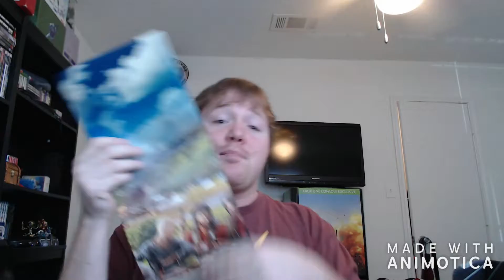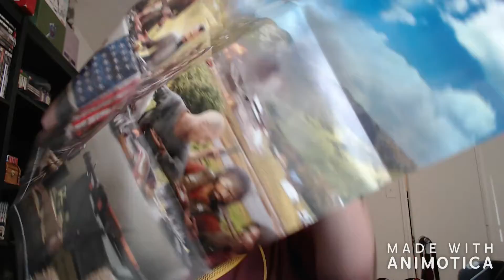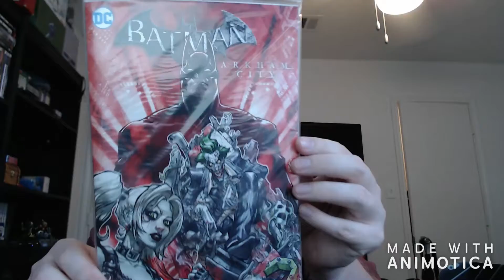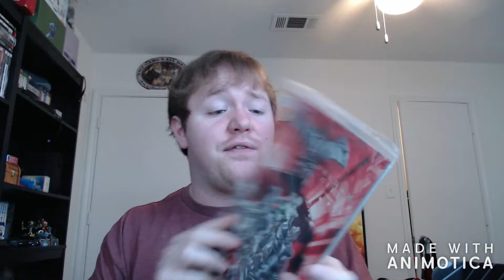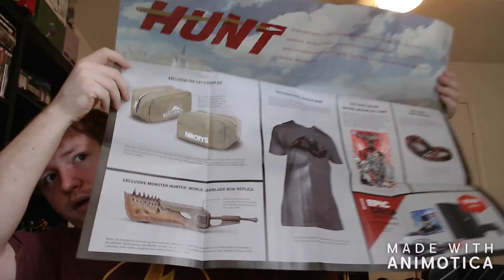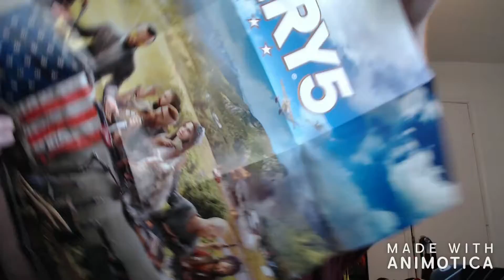Loot Gaming unboxing may 2018 - THE HUNT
Hey guys hope all is well today I'm bringing u guys the long awaited loot gaming unboxing, theme of the month THE HUNT hope u guys enjoy